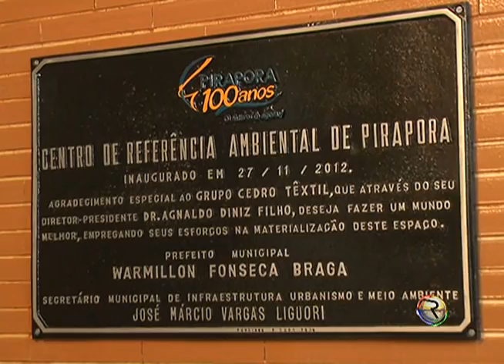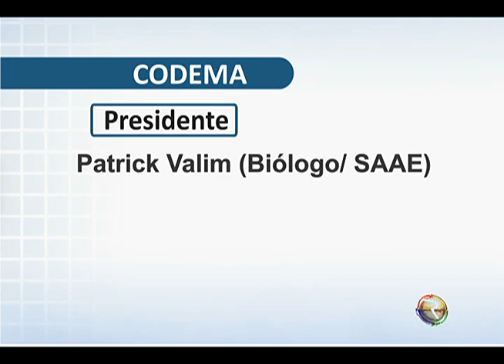JORNAL TV RIO - 20-03-13 - CENTRO DE REFERÊNCIA AMBIENTAL